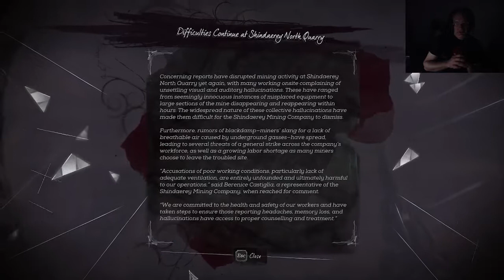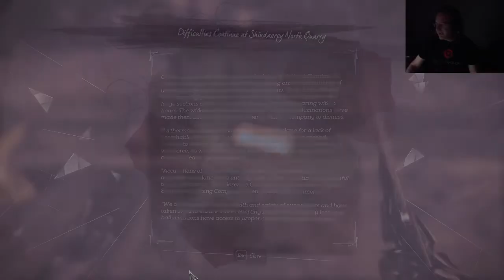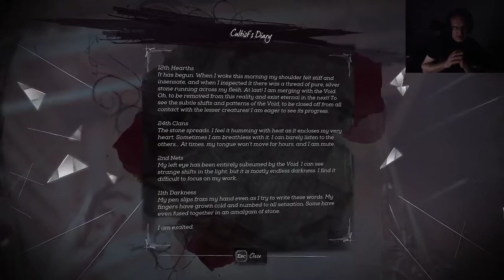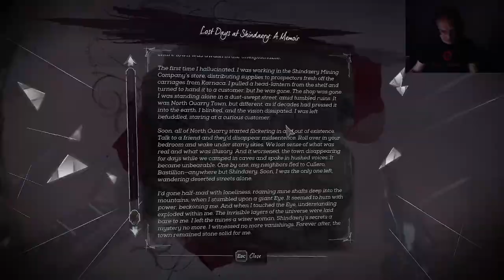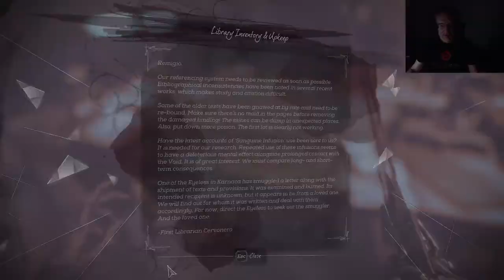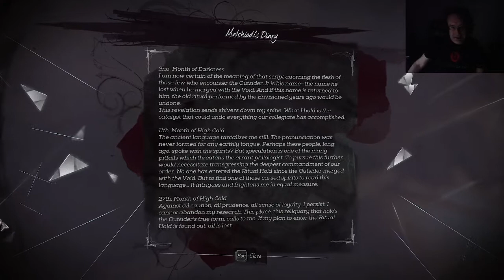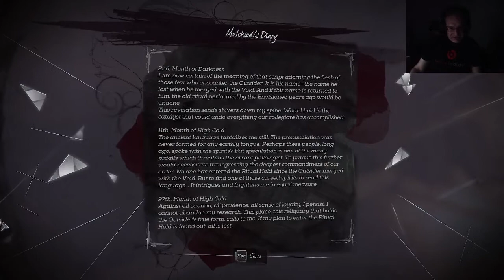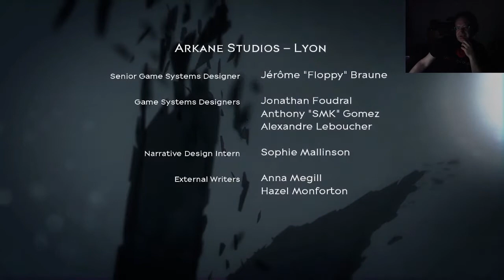Dishonored: Death of the Outsider - Food% - Very Hard - High Chaos - Mission 5: A Hole in the World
First time I'm trying a legit full playthrough of a game for YouTube. A couple of things: I have to eat everything I see that I can eat. This run is also High Chaos, so I have to kill everybody I come across (or at least ensure being in High Chaos at the end of the level).

Also, I cut none of the mistakes to keep this as authentic as possible, but I so obviously did not make any mistakes in this playthrough, so everything in this series will be be totally, super necessary.

Finally trying to see if the immortal Outsider is as immortal as he seems. Not a bad mission.

This game is definitely not as good as the 2 others, but I will enjoy it more the second time I decide to play it.